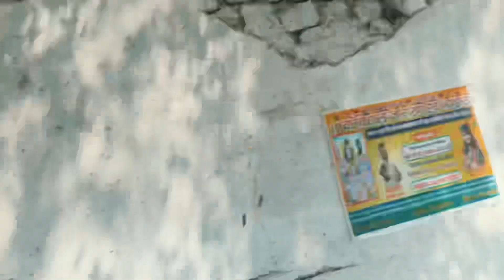yamunanagar to paonta sahib gurudwara 🙏🙏🙏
yamunanagar to paonta sahib gurudwara 🙏🙏🙏see full video and enjoy it